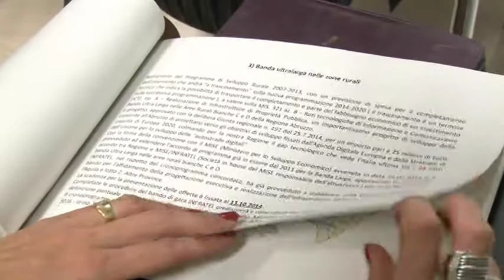Primi 60 giorni di D'Alfonso presidente della regione Abruzzo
Luciano D'Alfonso presenta una rendicontazione sui suoi primi 60 giorni da Presidente della regione Abruzzo: atti,iniziative assunte e il programma dell'imminente futuro